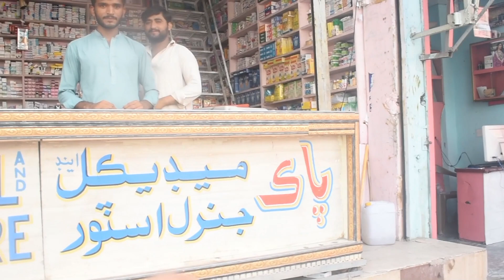HALWA PURI IN PAKISTAN | PAKISTANI STREET FOOD VLOG.VIRAL STREET FOOD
YouTube street food
food form Pakistan
viral street food
outside street food
food street